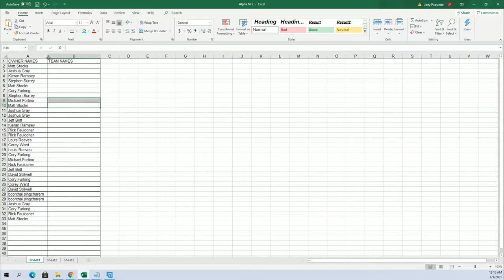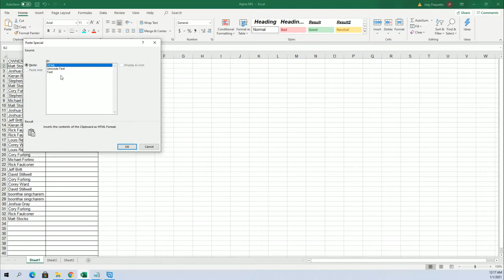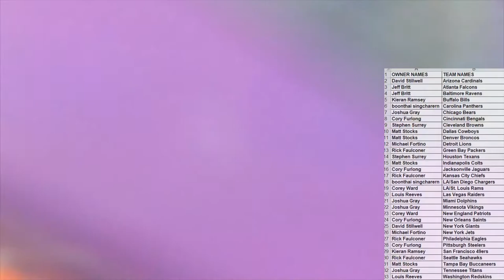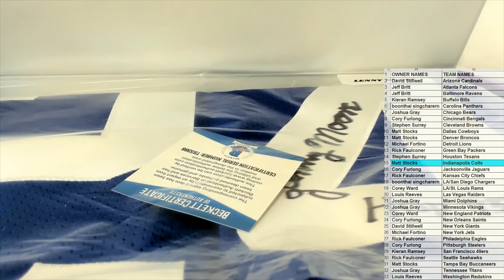2020 Leaf Autographed Football Jersey ID 20LEAFJERS337